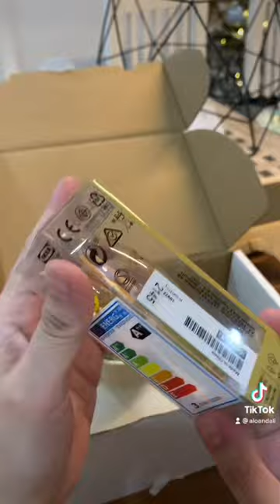Tarnaby from IKEA - Unboxing and Assembly